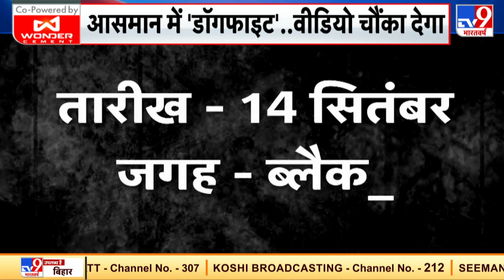शक्ति-प्रदर्शन Of पुतिन & ट्रंप 3 वॉर फ्रंट...किसमें कितना दम ? | Putin | Trump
14 सितंबर की सुबह. ट्रंप के 3 बम बरसाने वाले विमान रूस के इलाके में घुस गए...पुतिन की नेवी में हड़कंप मच गया...ऐसा लगा मानो वर्ल्ड वॉर की शुरुआत होने वाली है...देखिए इस रिपोर्ट में...